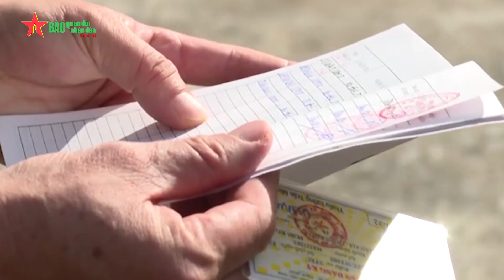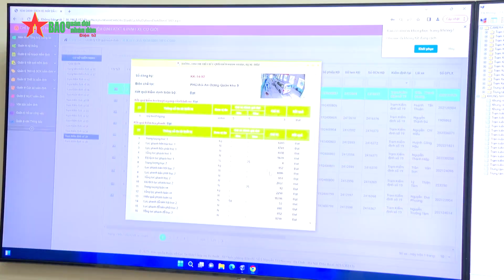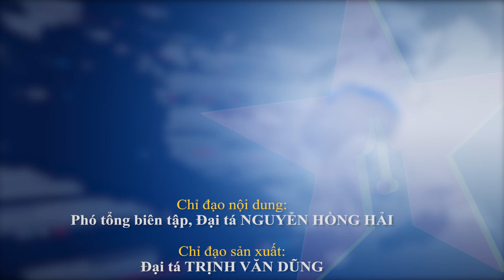Khai mạc Hội thi công tác kiểm định an toàn kỹ thuật và bảo vệ môi trường xe máy quân sự toàn quân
Báo QĐND - Hội thi công tác kiểm định an toàn kỹ thuật và bảo vệ môi trường xe máy quân sự toàn quân do Cục Xe-Máy tổ chức là ngày hội của các đồng chí kiểm định viên xe máy toàn quân. Với 2 nội dung thi (Cơ sở kiểm định chính quy và Cán bộ, kiểm định viên giỏi) trong đó có 5 môn thi: Thi cơ sở vật chất, nhà xưởng kiểm định chính quy; Thi hoạt động ngày kỹ thuật; thi nhận thức, thi lý thuyết chuyên môn và thi thực hành kiểm định xe - máy quân sự.